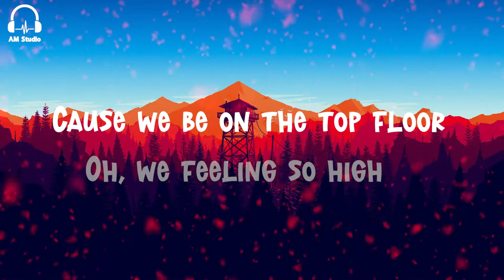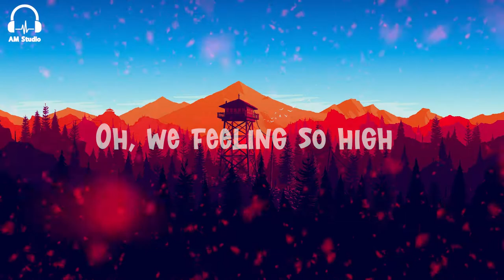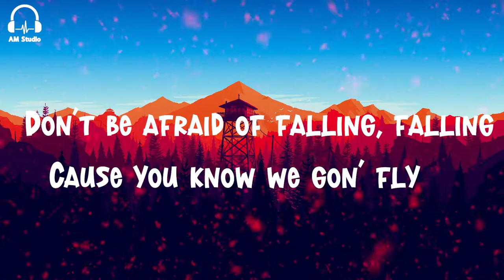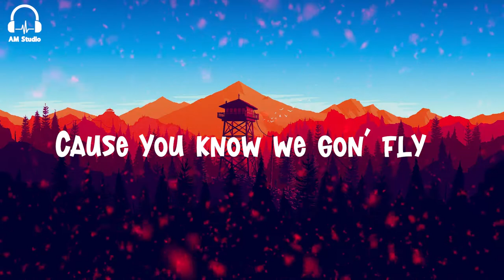JPB - Top Floor (Lyrics) (NoCopyright Msuic)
Lyrics :

[Chorus]
'Cause we be on the top floor
Oh, we feeling so high
Don’t be afraid of falling, falling
‘Cause you know we gon’ fly

[Drop]
Don’t be afraid of falling

[Chorus]
‘Cause we be on thе top floor
‘Cause you know wе gon’ fly